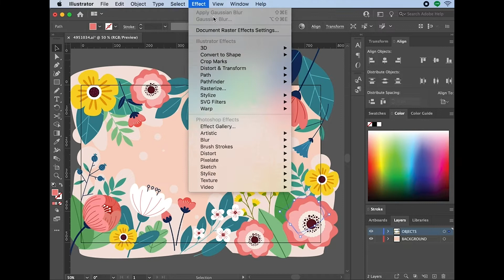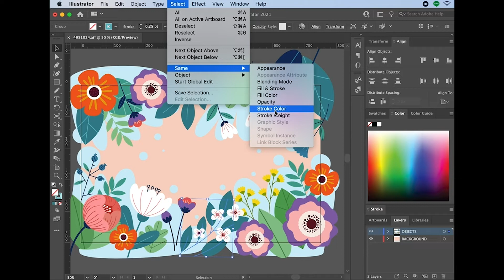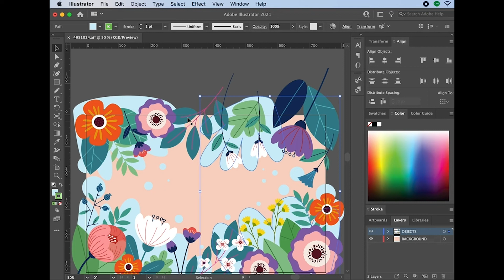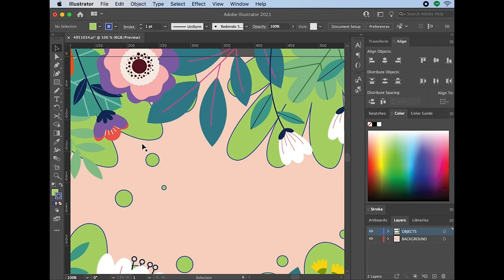Illlustrator : 同じ色を一気に選ぶ方法